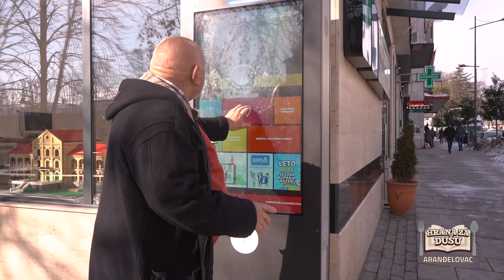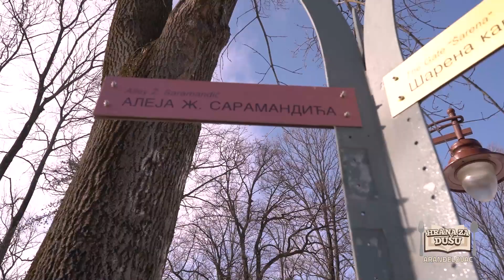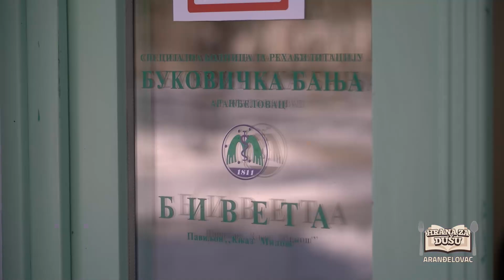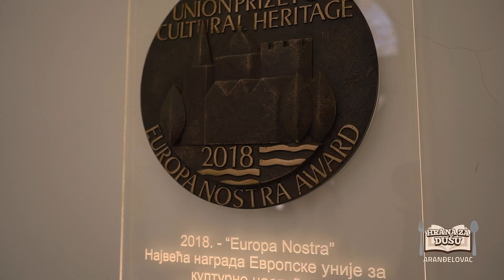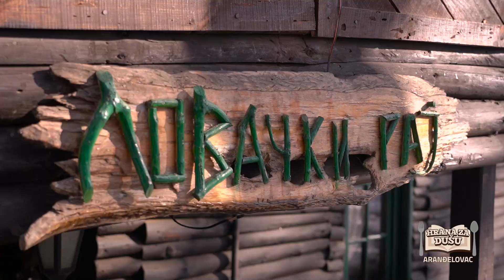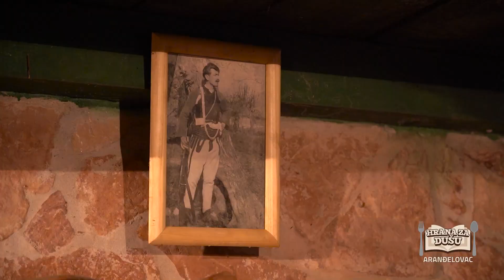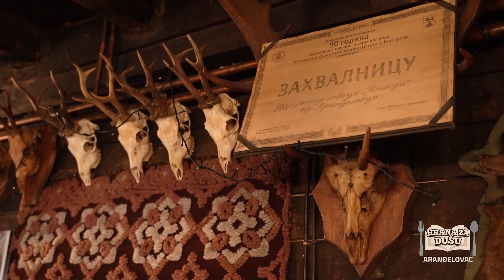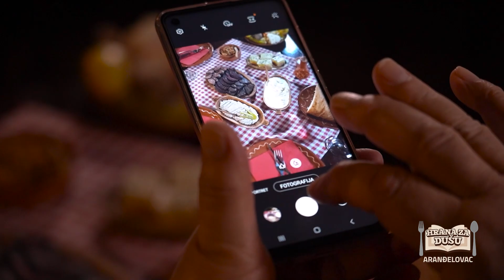Pašteta od DIVLJE PATKE | Lovački raj - pravo lovačko imanje | Arandjelovac | HRANA ZA DUŠU S3 Ep4